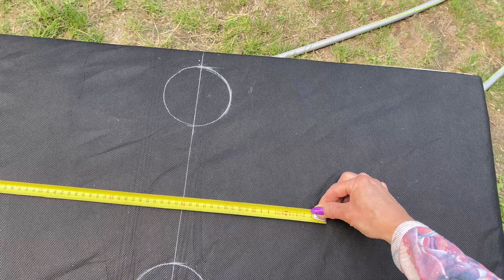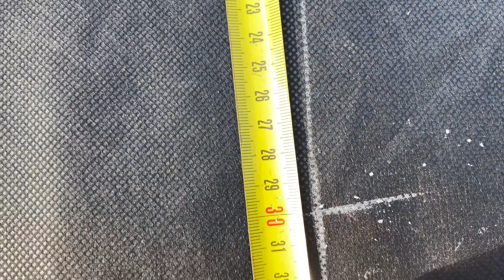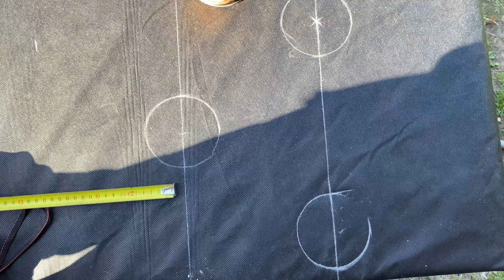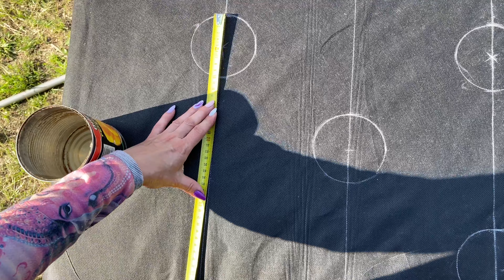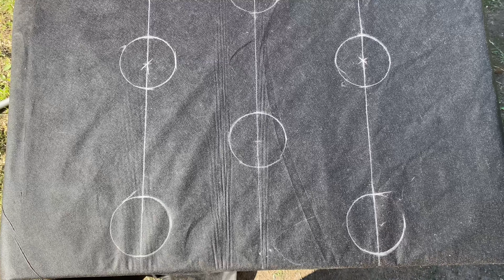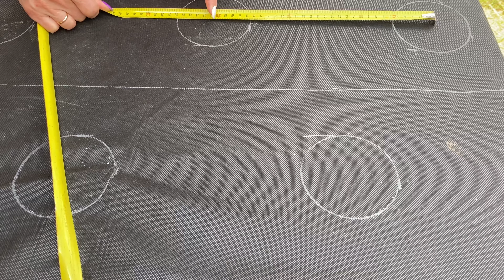Агроволокно Як Розрахувати та Зробити Отвори В шаховому порядку / 2 способа / Посадка полуниці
Висаджуємо полуницю на Агроволокно. Як Розрахувати та Зробити Отвори В шаховому порядку
Ще корисні відео на каналі: